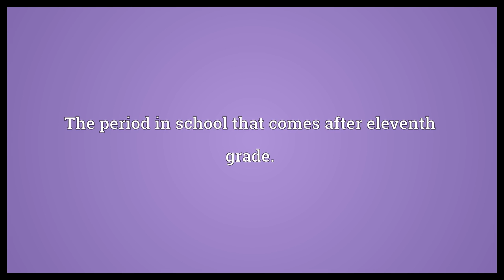Twelfth grade Meaning